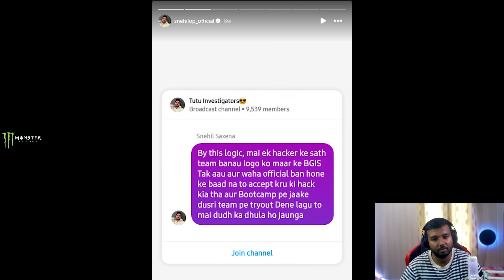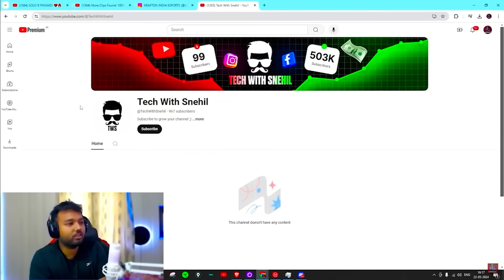TWOB Prince Caught Using TUTU? Aise Callouts Kaise De Diye 😂😂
Snehilop Talks -
Team Blind Tutu POV Leaked! Aise Nades Kon Maarta Hai😂😂

Style - Classic

Server - Asia

Tags-blind